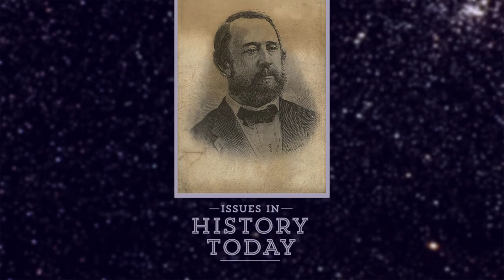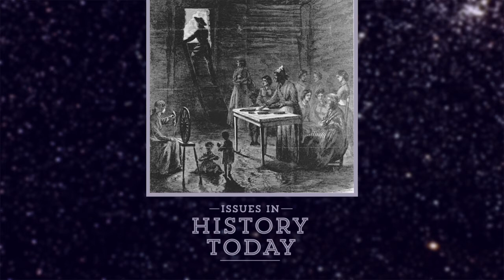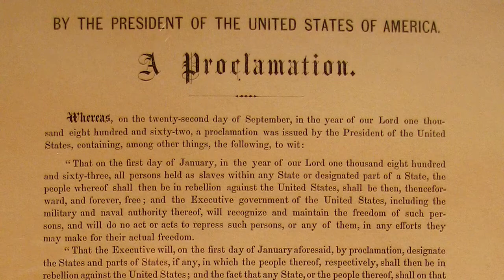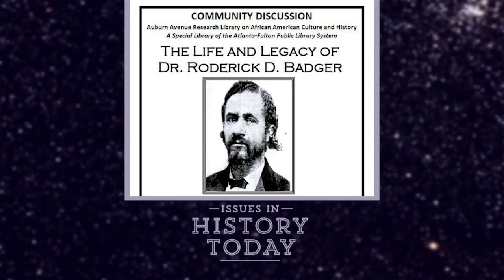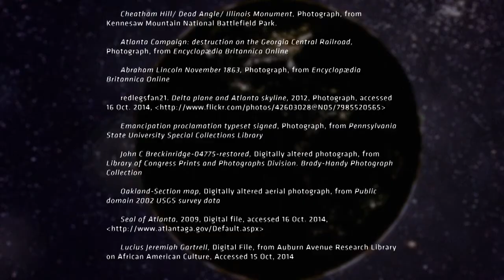The People of Atlanta in the American Civil War - Issues in History Today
The shows will typically showcase faculty but today we bring you Dr. Wendy Hamand Venet from Georgia State University.